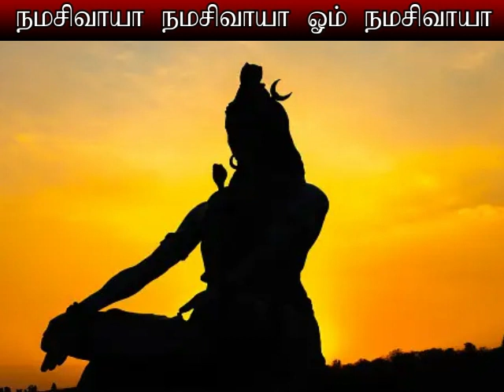ஹர ஹர சிவனே பாடல் | Namasivaya Song | கார்த்திகை தீபவிழா | Shankara